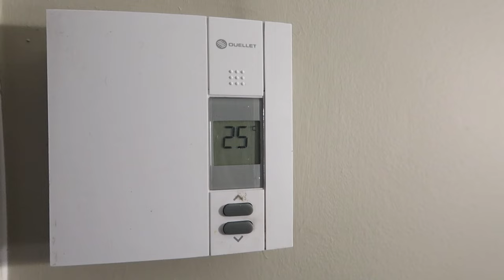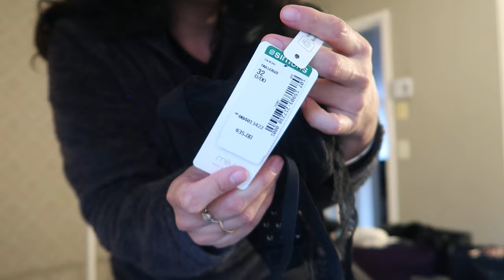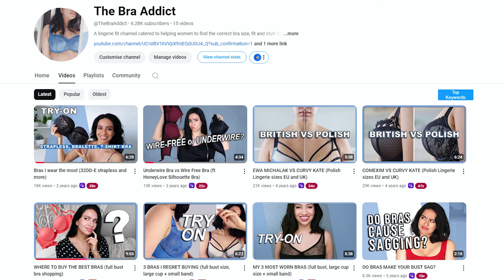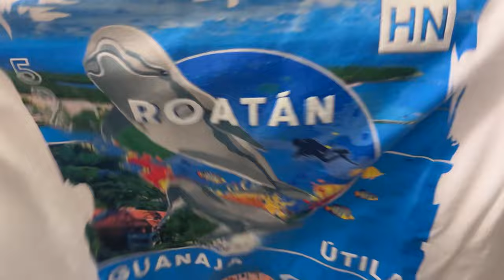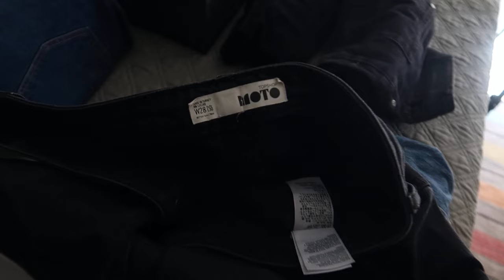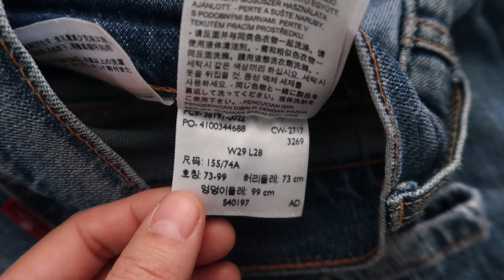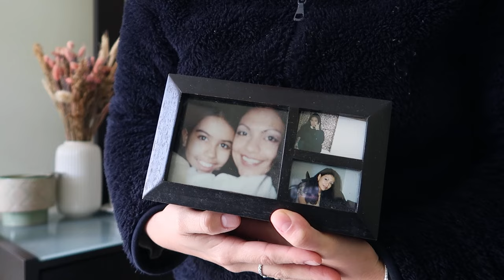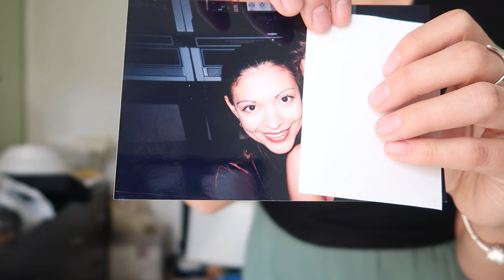Downsizing, Clothing DECLUTTER and organization Part 1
Tackling a massive clothing declutter and organization in my apartment, blending my mom's clothes with my own to build a curated closet. My goal?

Yup the audio is variable because I wanted to get this out faster. Filming these types of declutters takes several days and then hours to edit.

lingerie channel @TheBraAddict

Curvy Kate Victory side support bra
Curvy Kate Victory bottoms

00:00 Seasonal closet switch
00:49 Dresser declutter
53:24 Closet declutter
56:40 Spare room clothing declutter
1:13:30 Closet declutter results

✰ FILM GEAR 📽
Canon G7X mark ii (mark iii
iPhone 15 Pro
Rode VideoMicPro

Montreal Beauty influencer since 2010. Watch me for lifestyle, beauty tips and mindful consumerism.